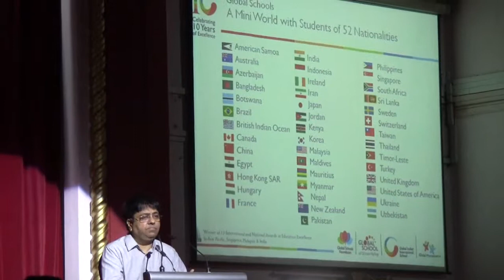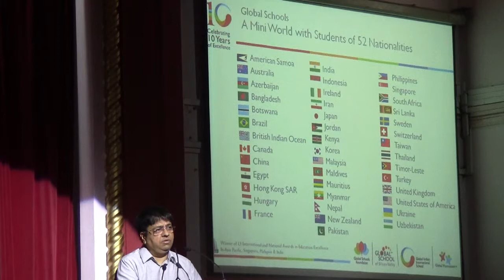GIIS SGP Annual Day Cls1 and 2 - Hosted by Varun(3/3)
GIIS SGP Annual Day for  Classes1 and 2 held on Nov 5, 2011 at GIIS East Coast Campus Singapore - Hosted by Varun